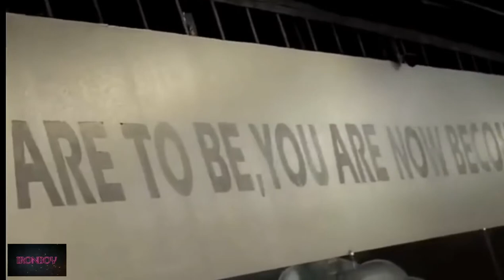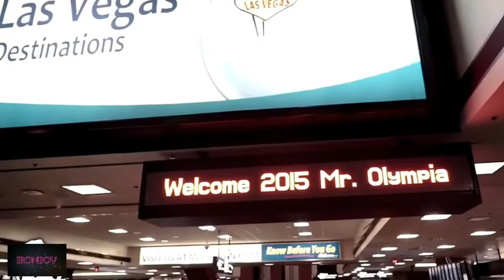NEVER GIVE UP Bodybuilding Beast Motivation 2018